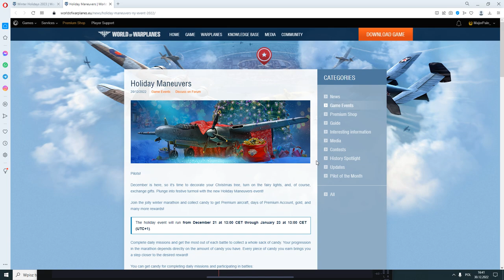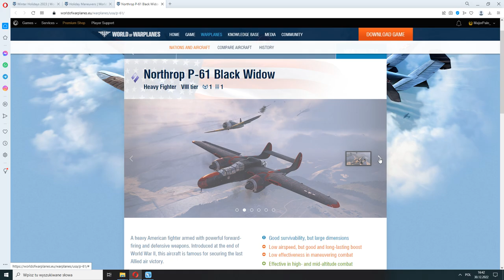World Of Warplanes | Bombers Hunting No.8 | WOWP not so bad as WOT | P-61 Black Widow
Another funny episode with the hunt for OP bombers, Christmas event and lots of adult humor , World Of Warplanes is not so bad when compare with other WG productions:)